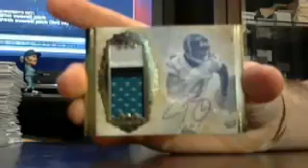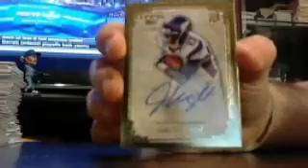majorlps five star fb 3 box recap 4/25 random division